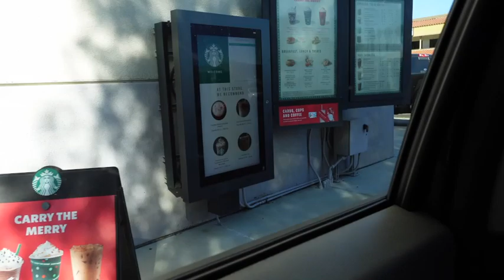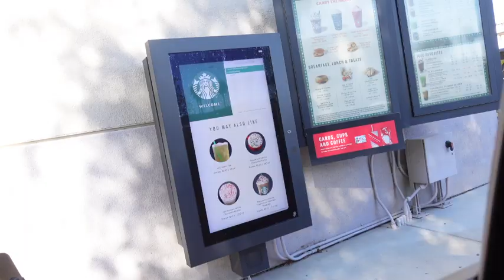VLOGMAS Day #2 I can’t believe he actually did that